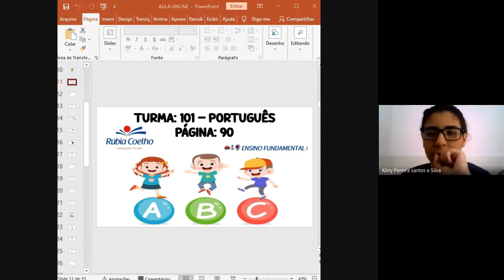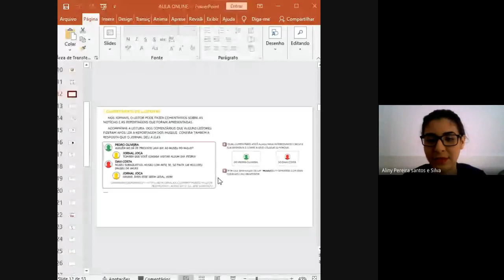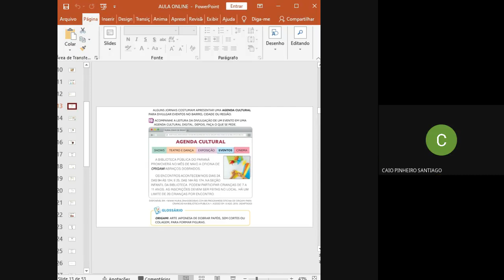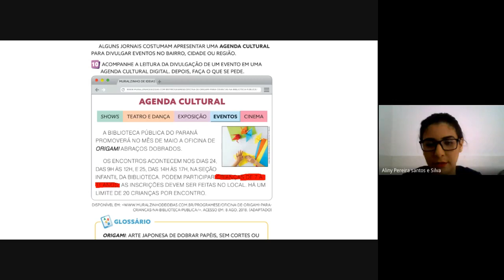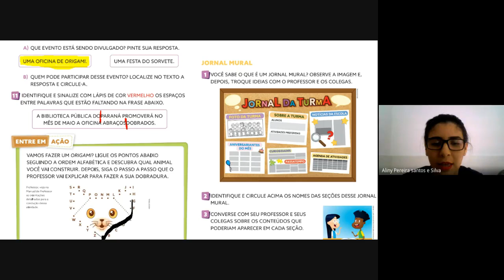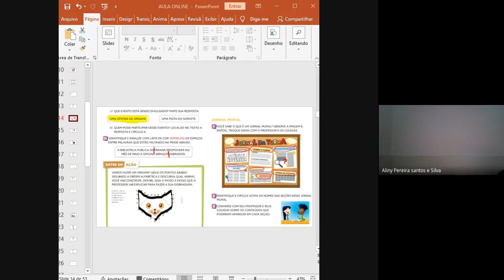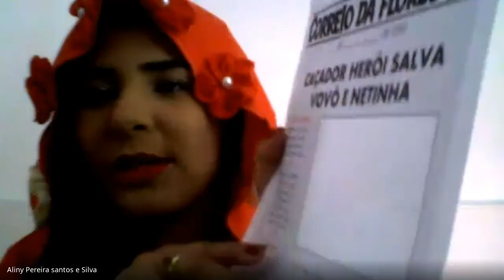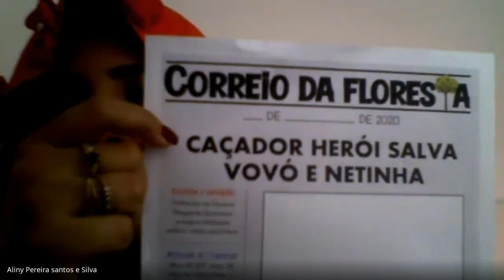AULA ONLINE - 101- 19/08/2020 - (PORTUGUÊS)